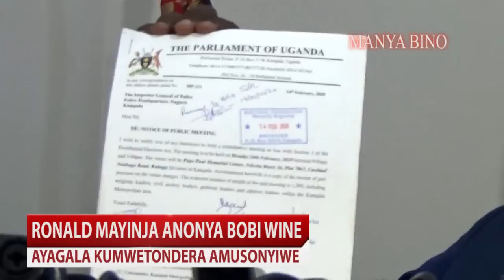BOBI WINE ASONYIYE RONALD MAYINJA, ONO YETONZE NAGAMBA MU NRM TEWALI MULAMWA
RONALD MAYINJA ASABYE BOBI WINE AMULEKE ADDE MU PEOPLE POWER, NRM TERI KALUNGI